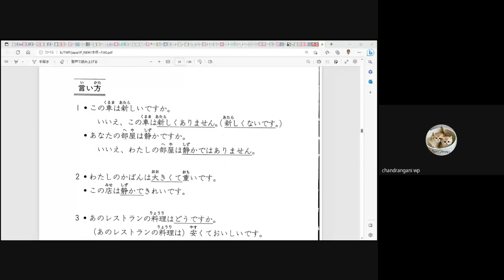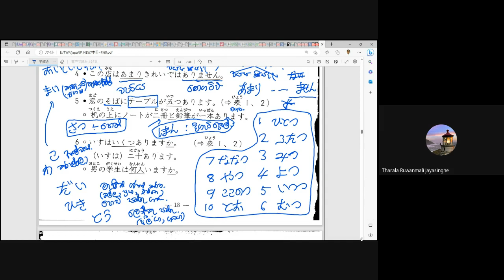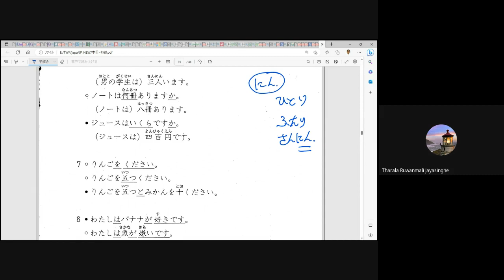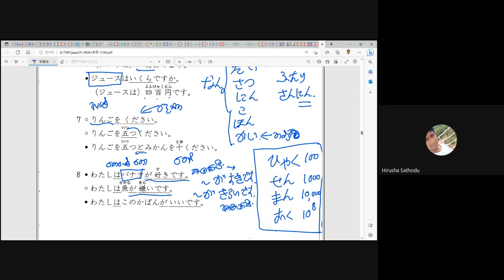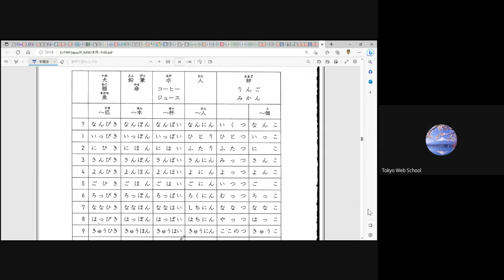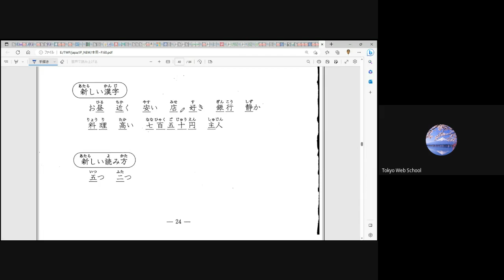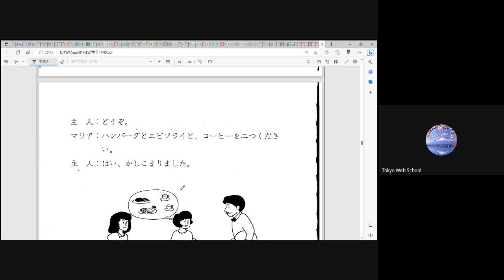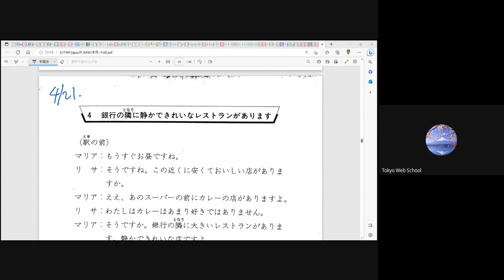මූලික ජපන් භාෂාව 2 - 13 පන්තිය (Japan - JLPT - N5) ( Sinhala - සිංහල )